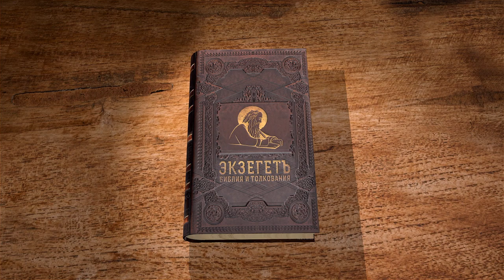Послание к Филиппийцам. Глава 3 "Наше же жительство - на небесах" Протоиерей Олег Стеняев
Команда Экзегет.

На библейском портале Экзегет продолжаем цикл лекций со священником Олегом Стеняевым на Послание к Филиппийцам.
Послание святого апостола Павла было адресовано христианам Македонского города Филиппы. Послание относится к поздним и написано в узах. Филиппийская община была первой в Европе и одной из любимых общин апостола Павла.

🔸   Предостережение Павла от иудействующих учителей
🔸   Пример апостола Павла для подражания
🔸   Источник праведности – Иисус Христос
🔸   Господь выбирает каждого из нас
🔸   Стремление апостола к достижению совершенства
🔸   Остережение от нечестивых
🔸   "Наше же жительство – на небесах"
🔸   Преображение воскресшего тела